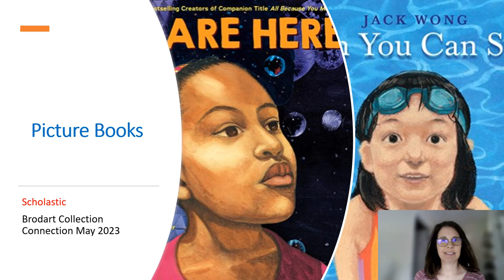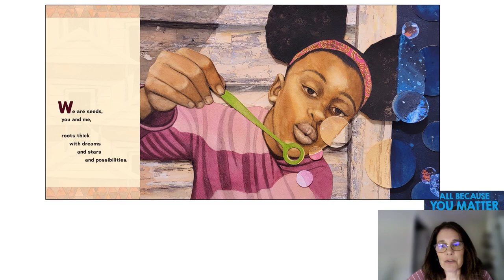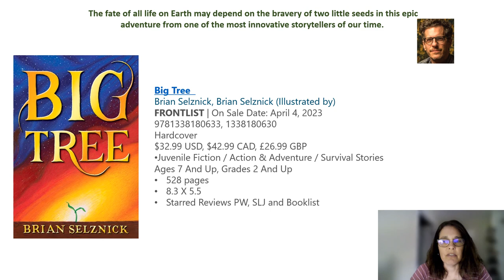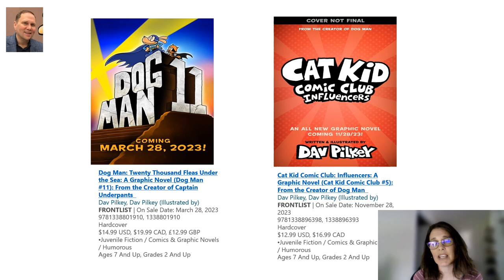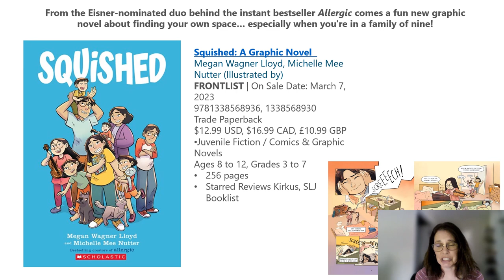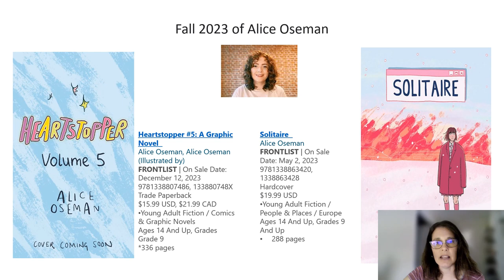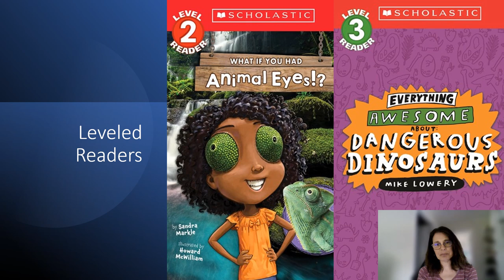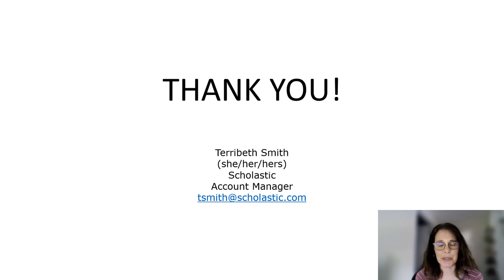Scholastic, Inc.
Scholastic's Terribeth Smith presents Summer-Fall 2023 children's and teen highlights from our Brodart Youth Services Collection Connection.